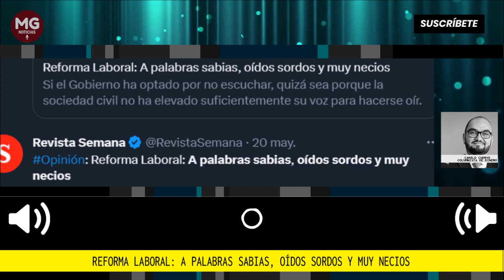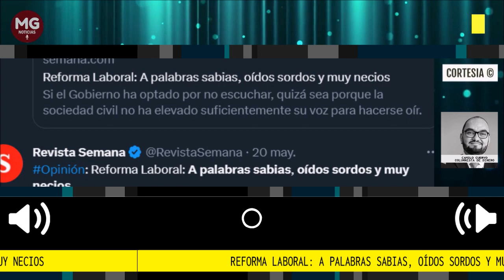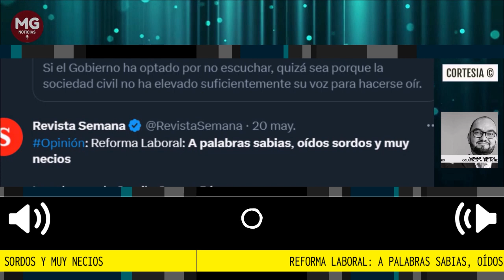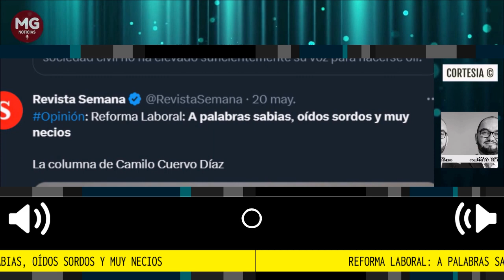REFORMA LABORAL: A PALABRAS SABIAS, OÍDOS SORDOS Y MUY NECIOS 📢 Columna Camilo Cuervo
Esta semana se radicaron tres ponencias distintas para iniciar el debate del proyecto de reforma laboral que cursa en la Comisión Séptima de la Cámara de Representantes. El del Gobierno, a cargo de la Representante María Fernanda Carrascal; el del Partido de la U, parcialmente disidente y a cargo del Representante Víctor Salcedo...
columna Camilo Cuervo para la Revista Semana